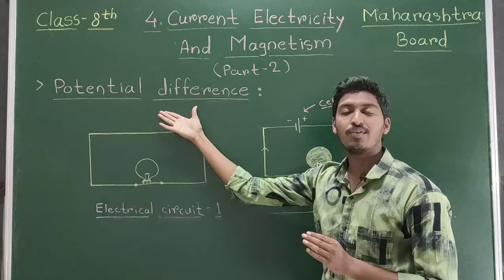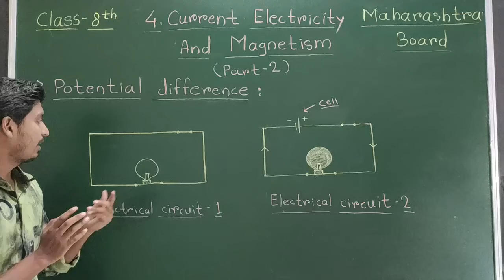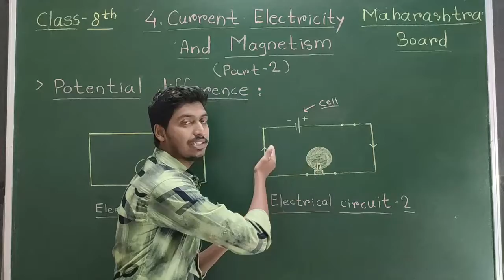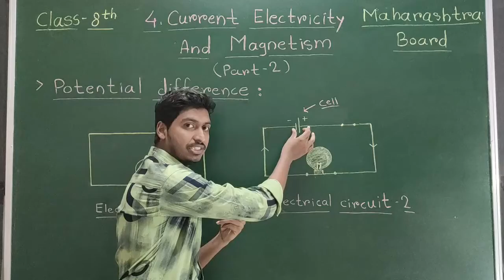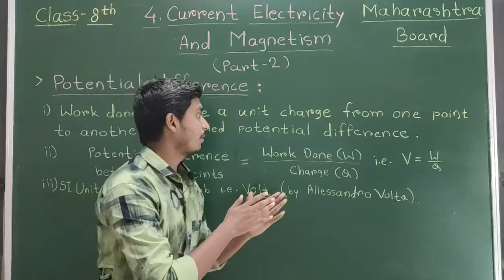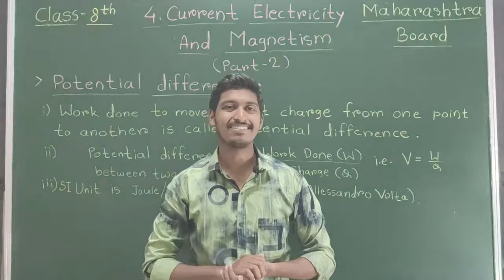CLASS 8th | CHAPTER-4 | CURRENT ELECTRICITY AND MAGNETISM | PART 2 | MAHARASHTRA BOARD'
Hello friends! We are going to study very important and basic concept in current electricity known as potential difference. Potential difference tends charges to flow from wire. Also we will study about its formula, SI unit etc.